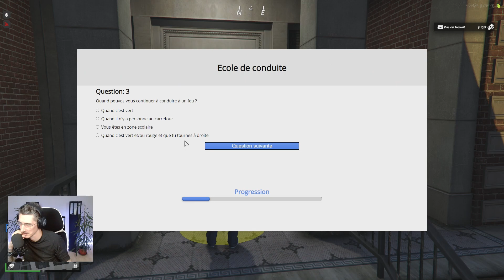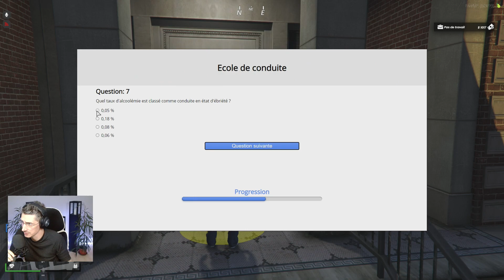ON PASSE LE CODE SUR GTA RP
N'hésitez pas à passer par ce lien pour acheter vos jeux !

GTA RP - FANTASTIC V5 - FAST & FURIOUS